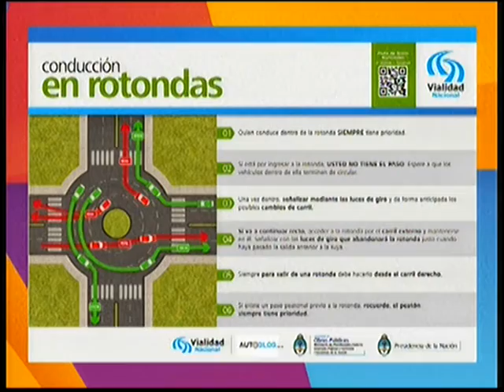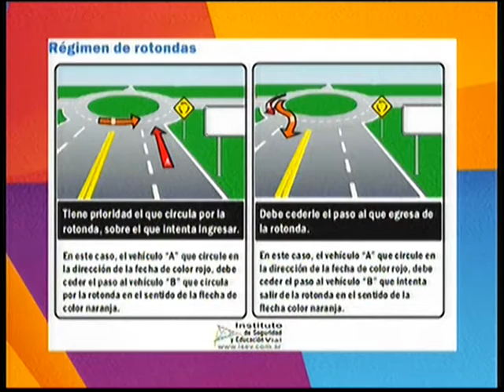Micro Transito entre todos